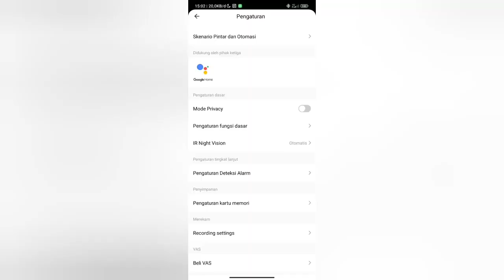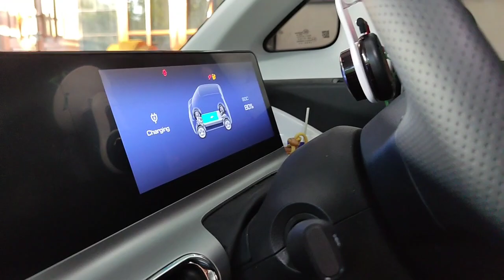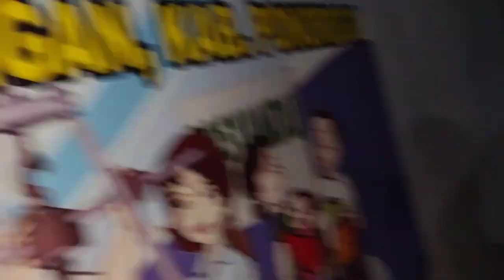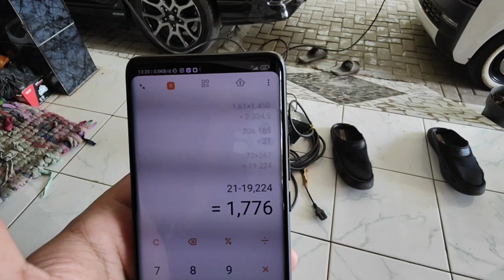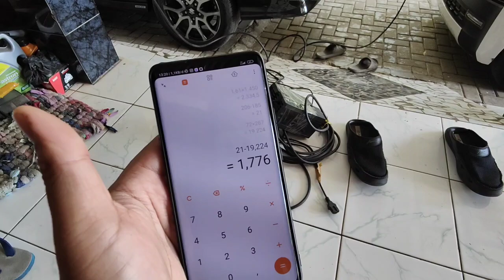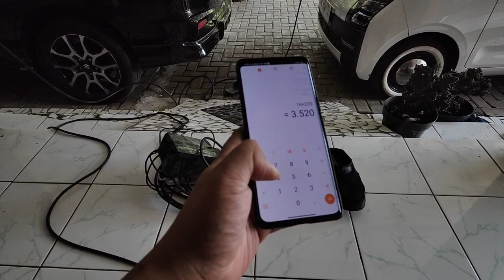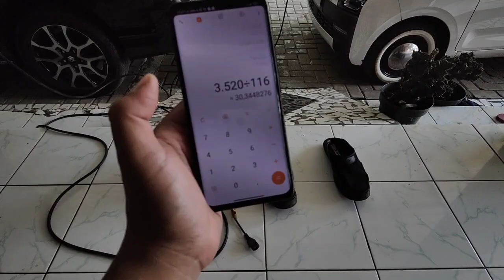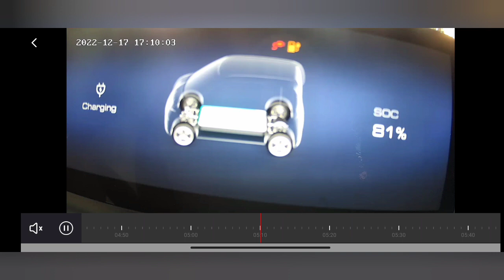review charger 16A| charger murah 2jt an charger 2x lebih cepat dari charger bawaan wuling airEv